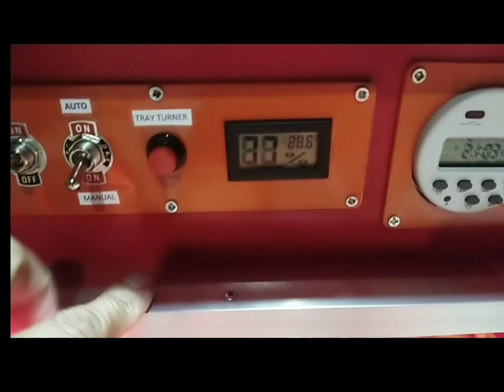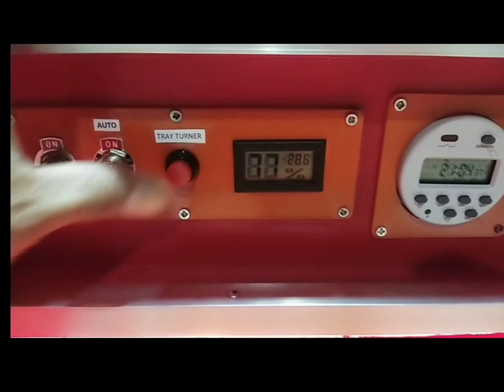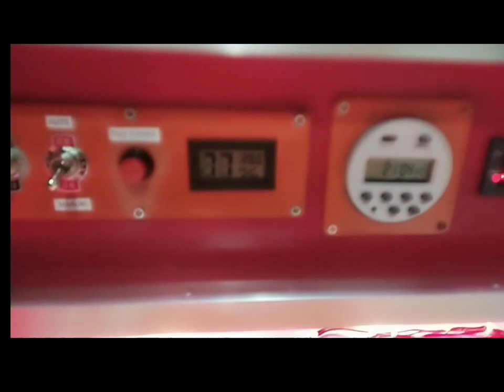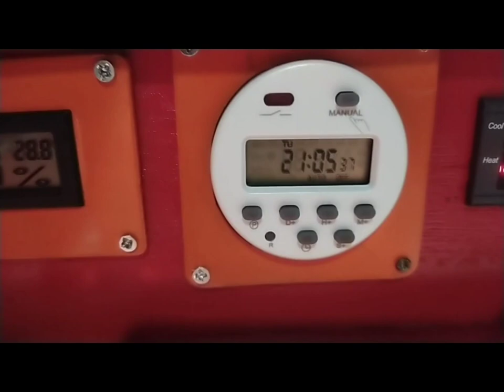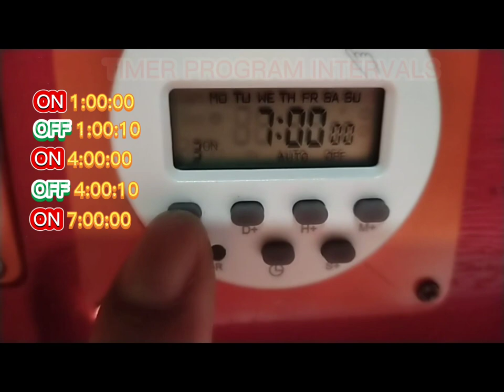How to make DIY eggs incubator? No limit switches! with storage box!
by mel gonzales